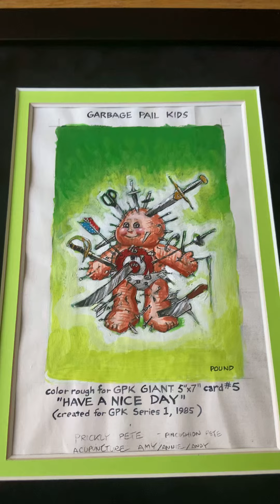Garbage pail kids original art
1985 “Have a Nice Day” Color rough

Originally done for series 1 but released for the giant series